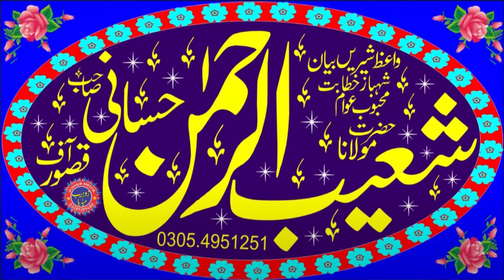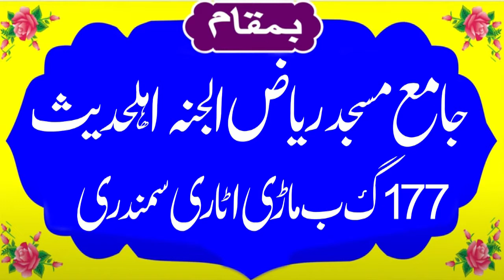Darbari Najawar Sy Nikal Kr Toheed Pakrny Wala Shezada | Molana Shoiburahman Hasani -Zafar Islamic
molana Shoiburahman Hasani
qari Shoiburahman Hasani
mufti Shoiburahman Hasani
allama Shoiburahman Hasani
Shoiburahman Hasani
rahy toheed
darbari najawr
Darbar
Darbar shareef